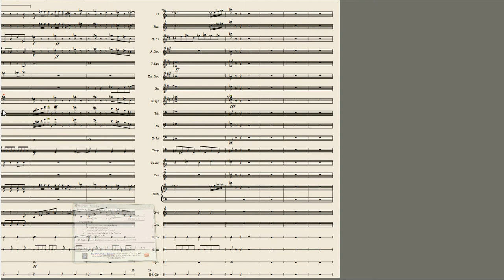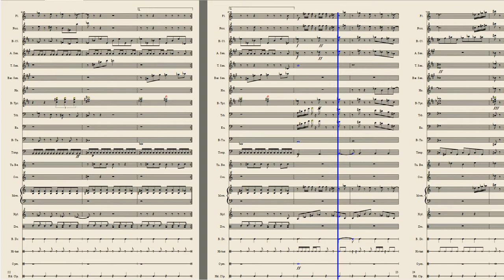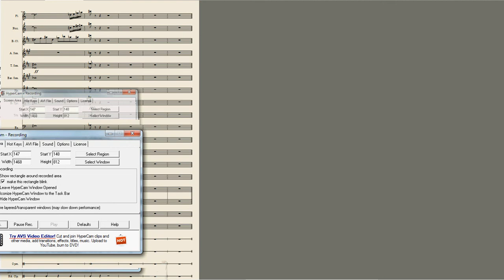Dr. Wily Stage--Megaman 2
An arrangement of the Dr. Wily stage theme from Megaman 2. Enjoy!

Done on Musescore 1.3